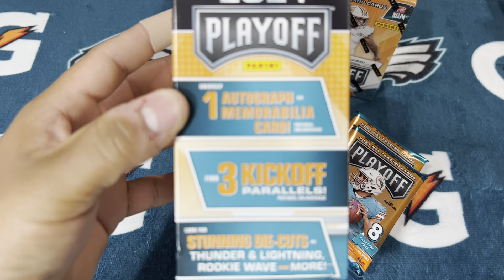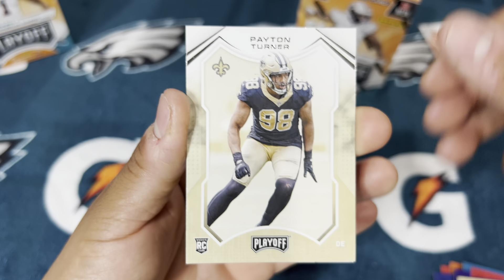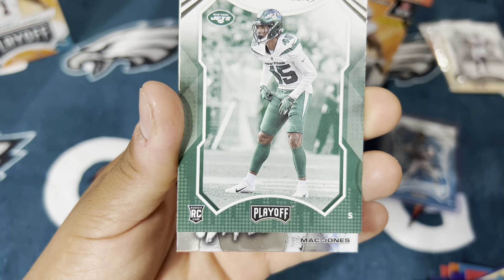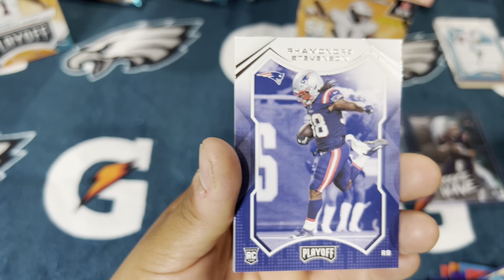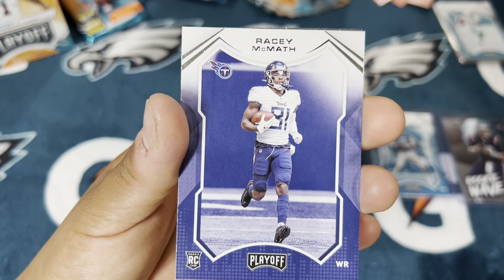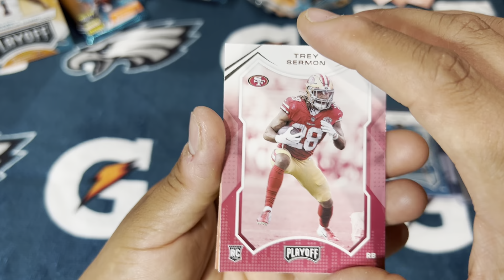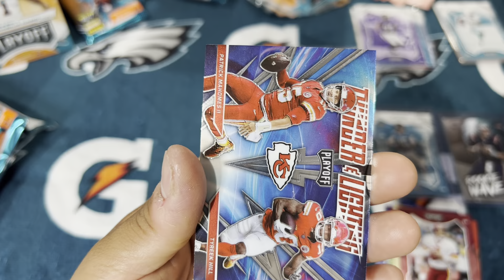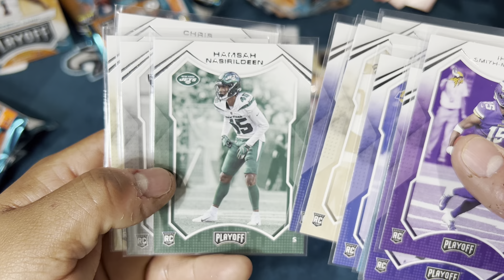2 2021 Panini Playoff football blaster boxes 🏈🔥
Opening 2 blaster boxes of 2021 Panini Playoff football.
Very simple cards but a hit per box makes it a good one to try out.